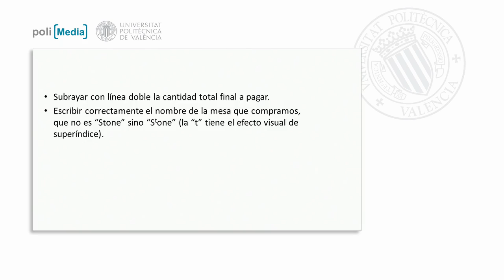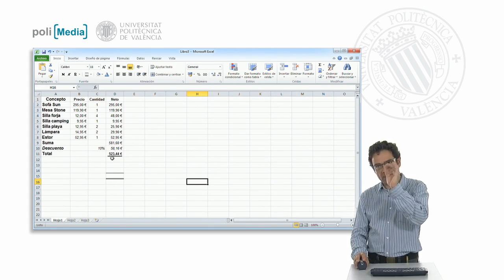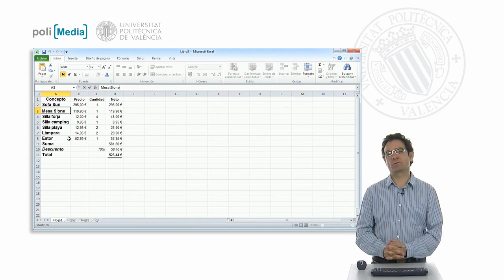Ejercicio práctico 4| UPV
Descripción automática: En este video, se explica cómo editar el formato de celdas en una hoja de cálculo para destacar información específica. Se indica subrayar con una línea doble la cantidad total a pagar. Este tipo de subrayado se aplica directamente a los caracteres dentro de la celda, a diferencia de un borde de celda, lo cual permite que el subrayado se ajuste automáticamente con el ancho del número escrito.

Además, el video ilustra cómo modificar el estilo de fuente para cambiar la apariencia de texto en una celda. Se muestra el proceso de ajustar la letra "T" en la palabra "Stone" para que se muestre como un superíndice. Esto se logra utilizando las opciones avanzadas de formato de fuente, específicamente seleccionando el efecto de superíndice para la letra deseada, alterando así su presentación visual sin cambiar los caracteres subyacentes.